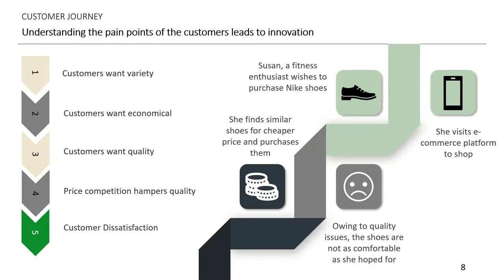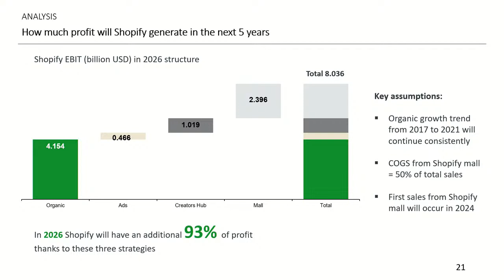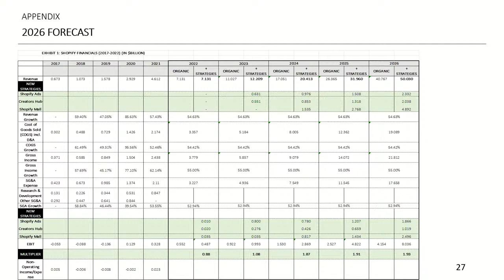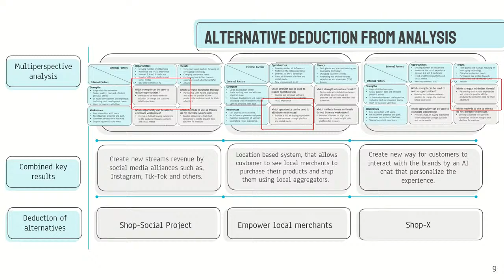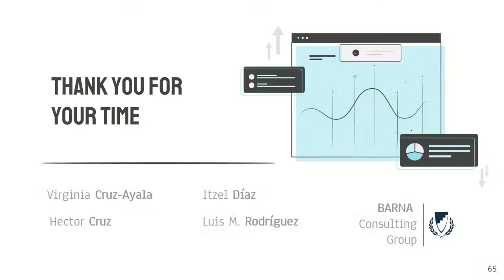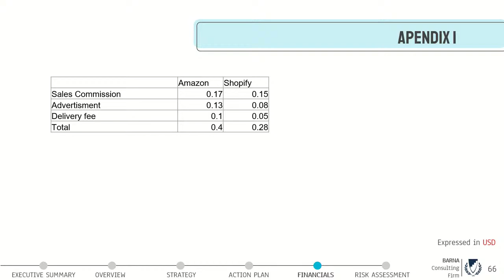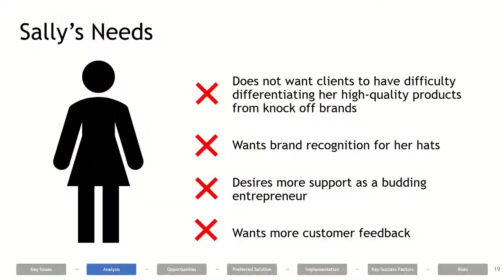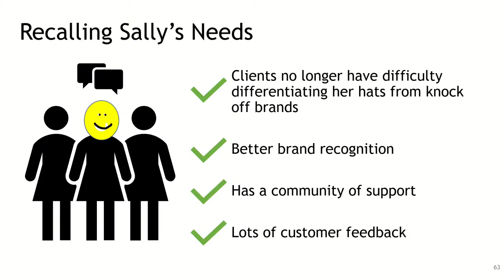MBA ICC 2023 - Final Presentations